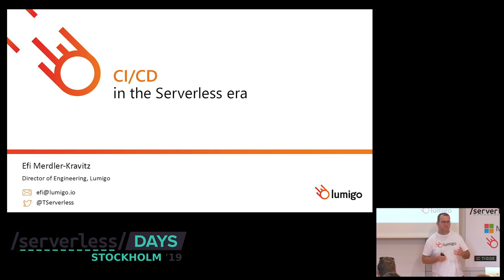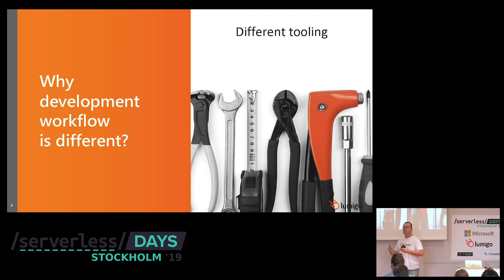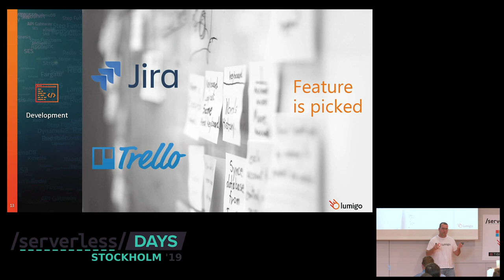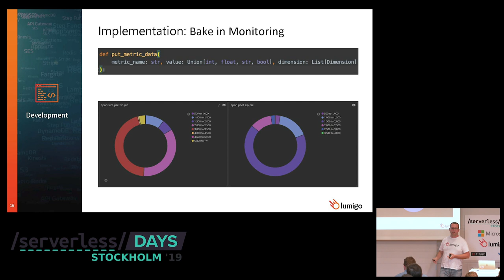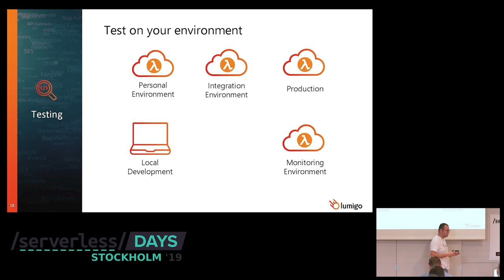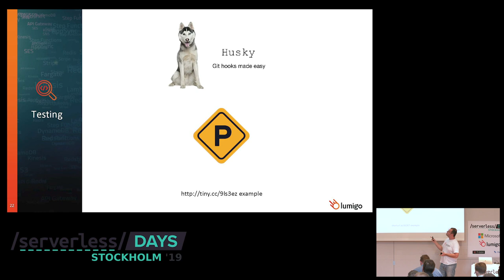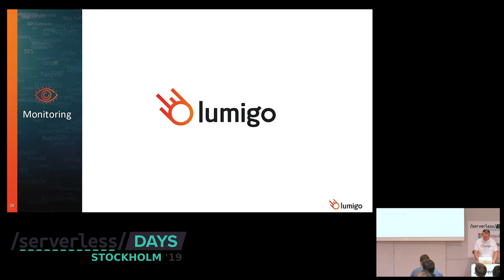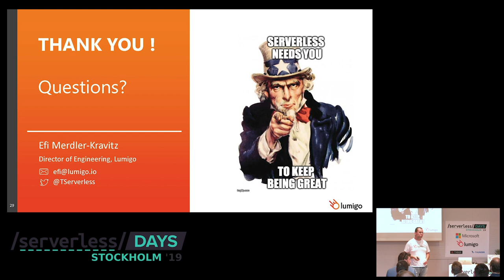CI CD in the serverless era - Efi Merdler Kravitz - ServerlessDays Stockholm 2019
Serverless development introduces a new methodology of how to build real “cloud native” applications or workloads. In monolithic and microservices architectures, it is simple to develop locally and then push the code to the CI/CD pipeline to be integrated and tested with the work of others. It is relatively simple to write and run an integration test as well and use a staging environment like the “real” environment. In some teams, developers are doing all these tasks, but in many, there are dedicated DevOps and QA engineers to continue the process after the developer checks in his code.

Practicing serverless, the developer carries the entire responsibility to do all of the above. In this talk, we’ll share the process and tools we used for CI/CD to our serverless based application at Lumigo.

- Dev Environment
- Testing Methodology
- Deployment Pipeline, combining Bash, AWS CLI and Serverless Framework to create a seamless CI/CD pipeline.
- Monitoring

Let’s discuss good serverless practices.